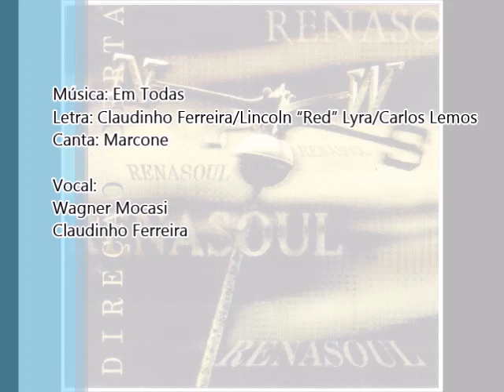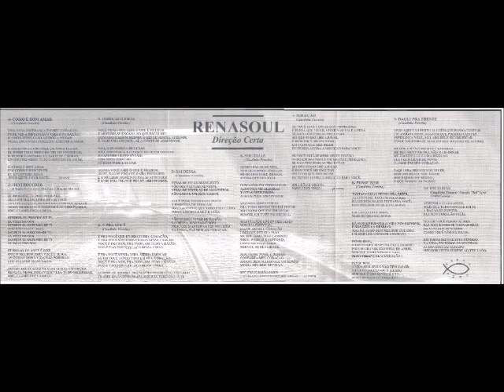Renasoul 1998 Direção Certa Em Todas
Cantor: Renasoul

Álbum: Direção Certa

Gravadora: DRB3

Ano: 1998

01 – COMO É BOM AMAR
Claudinho Ferreira

02 – HEY! BROTHER...
Claudinho Ferreira/Marcone/Wagner Mocasi

03 – DIREÇÃO CERTA
Claudinho Ferreira

04 – É PRA VOCÊ
Claudinho Ferreira

05 – SAI DESSA
Claudinho Ferreira

06 – SOU FELIZ
Claudinho Ferreira

07 – SOLUÇÃO
Claudinho Ferreira

08 – PENSE BEM
Claudinho Ferreira

09 – DAQUI PRA FRENTE
Claudinho Ferreira

10 – EM TODAS
Claudinho Ferreira/Lincoln “Red” Lyra/Carlos Lemos

AGRADECIMENTOS ESPECIAIS

A Deus que nos colocou em honra e nos deu o privilégio de tornar real um Sonho.
Nós temos a nítida impressão de que ele nos guardou esse tempo todo de luta, para conseguimos tamanha conquista no momento certo. Obrigado Pai.
Nosso super  obrigado a Luciano Manga, Pita, Ronald, Carlinhos Félix, Quesada, Marcos Kinder, Robson Olicar (família), Ringo (Maestro Arranjador), Alex Guedes, Vanildo ( Azeitona), Paulo César Barros e Juraci Miranda (In memorian).
Aos nossos familiares, que compreenderam como quase ninguém, nossa luta, nosso esforços, nossos sonhos e apoiaram. Obrigado aos nossos pais, esposas, filhos e parentes.
Obrigado aos nossos amigos, músicos e cantores. A todos que de uma maneira ou outra contribuíram para realização desse projeto.
Muito obrigado a Carlos Lemos, presente de Deus num momento impar da história da nossa música.
Obrigado à gravadora Digital Records do Brasil (DRB3), ao Paulo Cesar Freitas.
Obrigado ao Paulo Cardoso (Estúdio Áudio Mix).
Muito obrigado ao pessoal do Impressão Digital: Marcelo Hoffer (load), Marquinho Hoffer , André (DJ Grilo), Cláudio Anderson, Anderson (Dunga), Geraldo e Heloísa que nos proporcionaram momentos de muito carinhoe felicidade.

FICHA TÉCNICA

PRODUTOR FONOGRÁFICO:
Digital Records do Brasil ind. Com. Ltda. (DRB3)

DIREÇÃO ARTÍSTICA:
Carlos Lemos

GERÊNCIA ARTÍSTICA AHAVA:
Luciano Manga

PRODUTOR EXECUTIVO:
Carlos Lemos

ASSESSÓRIA JURÍDICA:
Nemias Gueiros

ASSISTENTES DE PRODUÇÃO:
Carlos Lemos Jr
Paulo Cesar
Verônica

ENGENHEIRO DE AUDIO:
Marcelo Hoffer

ASSISTENTES DE GRAVAÇÃO:
André  (DJ Grilo)
Anderson (Dunga)

MIXAGEM:
Marcelo Hoffer
Carlos Lemos

ENGENHEIRO DE MASTERIZAÇÃO:
Marcelo Hoffer

ARRANJOS DE BASE:
Claudinho Ferreira
Ringo

ARRANJOS DE METAIS:
Marlon Costa

CONCEPÇÃO MUSICAL:
Claudinho Ferreira
Lincoln “Red” Lyra

KEYBOARDS:
Ringo

PERCUSSÃO NAS MÚSICAS “EM TODAS”,”DAQUI PRA FRENTE”:
Quesada

BACKING VOCAL NAS MÚSICAS “HEY! BROTHER”,”É PRA VOCÊ”:
Vanildo

GRAVADO E MIXADO:
Estúdio Impressão Digital

PRÉ – PRODUÇÃO:
Estúdio Audio Mix - Paulo Cardoso
Flat Estúdio – Ringo

RENASOUL É:

VOZ PRINCIPAL:
Marcone

VOZ E BACKING VOCAL:
Wagner Mocasi

GUITARRA/VIOLÃO/BACKING VOCAL:
Claudinho Ferreira

GUITARRA WAH/WAH/EFEITOS:
Lincoln “Red” Lyra

BATERIA/PERCUSSÃO:
Daniel Couto

BAIXO:
Luizinho Negão

TECLADOS:
Eberson Souza

TRUMPET/FLUGELLORN:
Marlon Costa

SAX ALTO:
Marcelo Coutinho

TROMBONE:
Ednard

APOIO CULTURAL:
Disco Nildo

CRIAÇÃO E DIREÇÃO DE ARTE:
Paulo Verardo

FOTOS:
Paulo Verardo

EDITORA MUSICAL:
DRB3